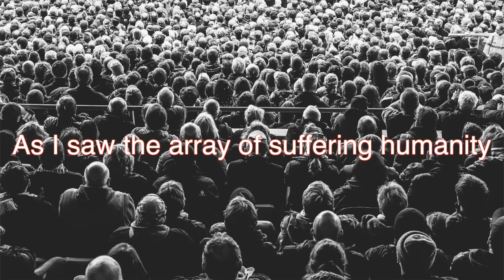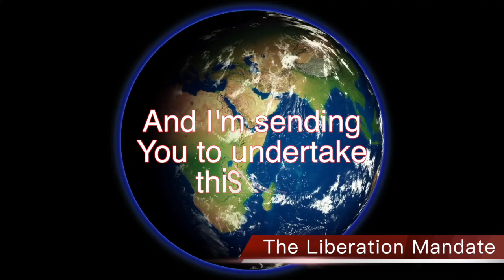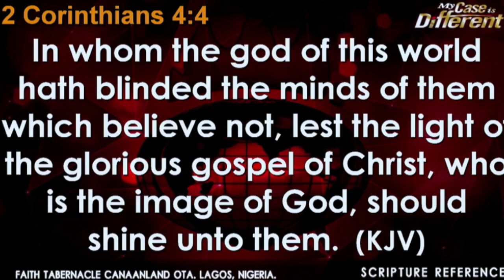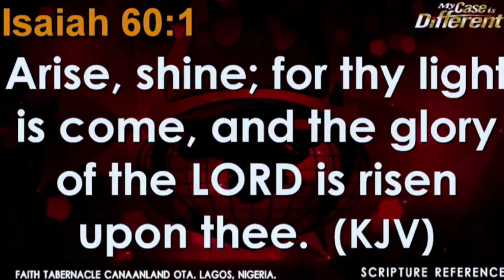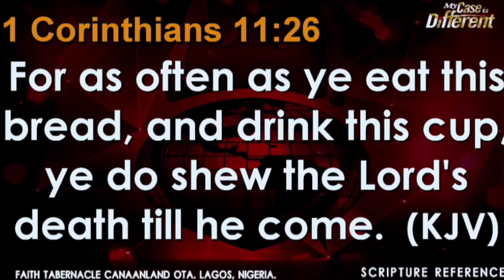Bishop Oyedepo|THE BALANCE OF YOUR PROPHETIC MANDATE Shall Be Fully Delivered To You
Bsp.D.Oyedepo|THE BALANCE OF YOUR PROPHETIC MANDATE Shall Be Fully Delivered To You
oyedepom633 NeneSusanEkuvero Spreading Forth The Liberation Mandate Word Of Faith Through The Mouth Of His Prophet-Bishop David O.Oyedepo, to the ends of the earth.This is The Mandate to Bishop David O. Oyedepo:“The hour has come to liberate the world from all oppressions of the devil through the preaching of the word of faith, and I am sending you to undertake this task.” Be blessed in Jesus'Name.